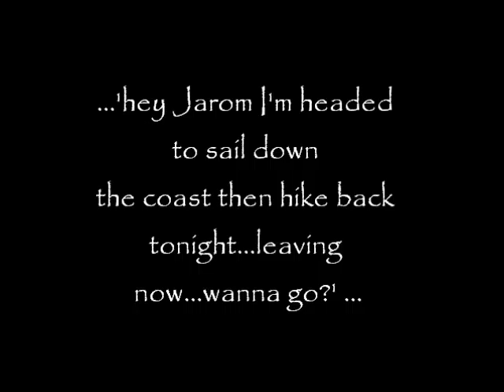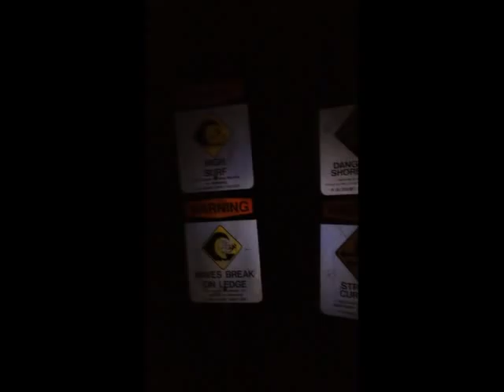Sail in...Hike out